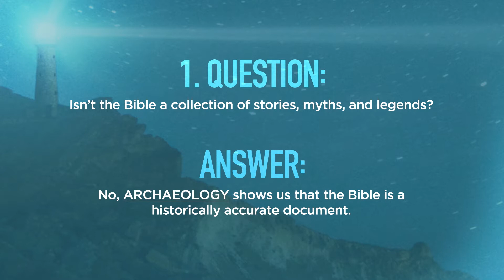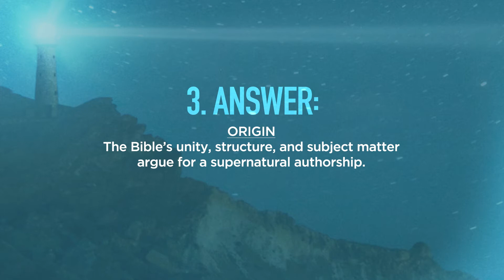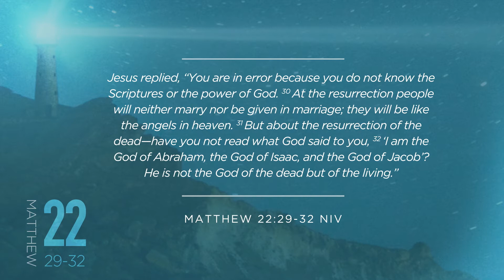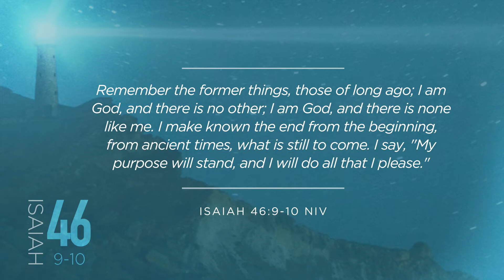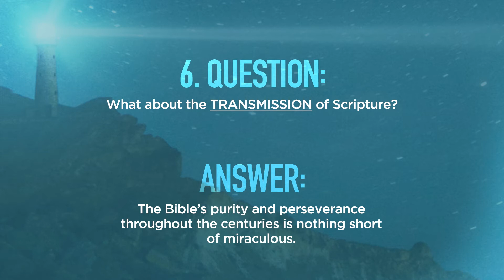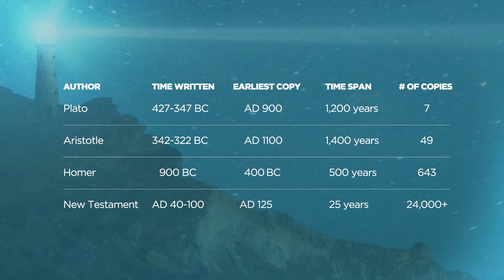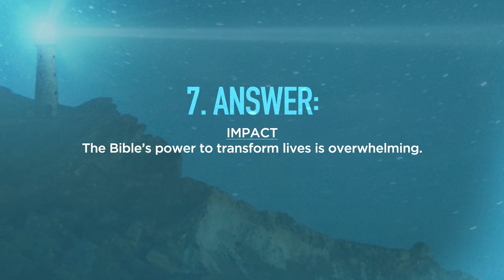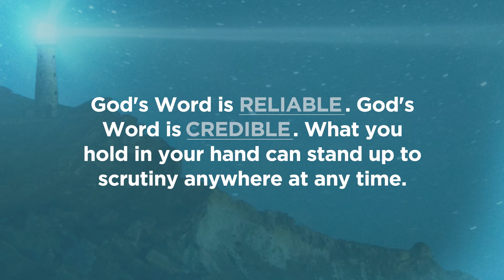Why I Believe Series: Why I Believe in the Bible | Chip Ingram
Are you prepared to give an answer to anyone who asks you why you believe and follow Jesus? In this series, Chip Ingram explores the facts surrounding our Christian faith and uncovers straight answers to honest questions about God, the Bible, Creation, the Resurrection, and life after death.

Have you ever wondered if the Bible is true? Could this collection of manuscripts, written by several authors, over thousands of years, really be the very Word of God? In this message, Chip puts the Bible on trial and presents several reasons why belief in the authenticity of Scripture is on solid ground.

RELATED ARTICLES
4 Beliefs That Will Catapult Your Growth As A Christian
How To Faithfully Overcome Tragedy and Thrive in the Hardest Times

RELATED RESOURCES
Why I Believe Book by Chip Ingram